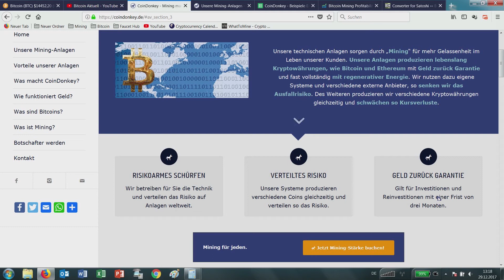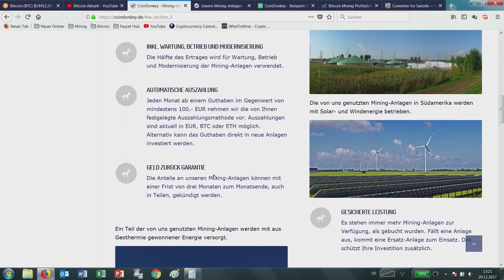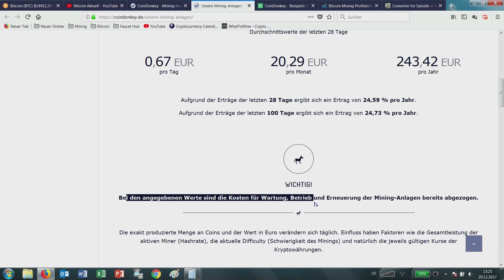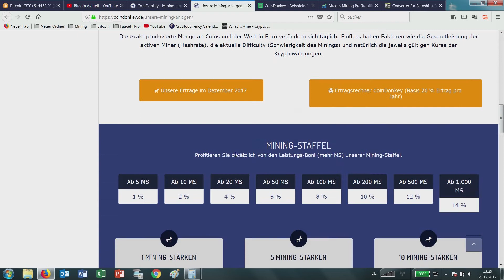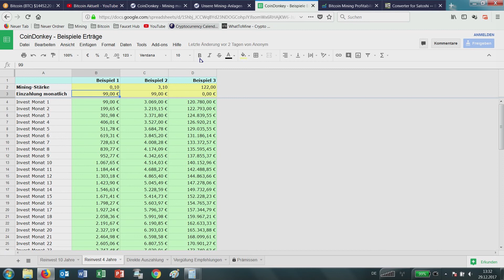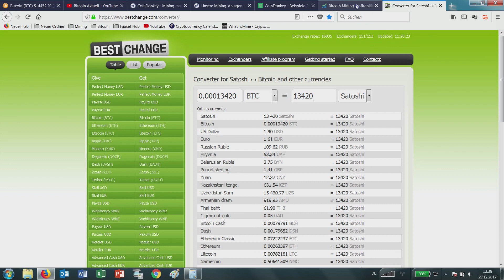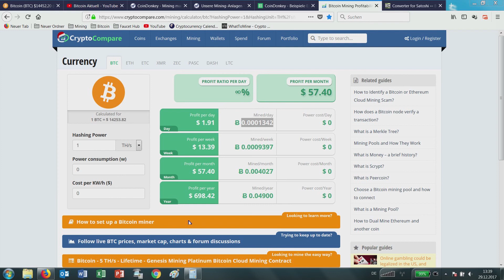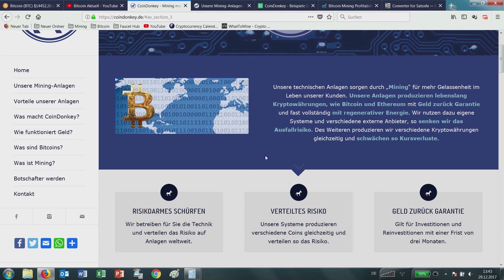CoinDonkey Cloudmining - Anbietervergleich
In diesem Video schauen wir uns den Anbieter CoinDonkey mal genauer an. Ob sich das lohnt und wie CoinDonkey sich im Vergleich zu anderen Anbietern schlägt, seht ihr in diesem Video.

Anbieter, die ich nutze (Wichtig! Vor Nutzung der Links bitte den Browsercache, also die alten Cookies löschen!):
Genesis Mining:
3 % Code auf euren Einkauf bei Genesis Mining, einfach beim Kauf eingeben (auf die Schreibweise achten):    n1SHMT

Zusätzlich könnt Ihr später folgenden 5% Code beim Kauf verwenden:   HF17PROF5